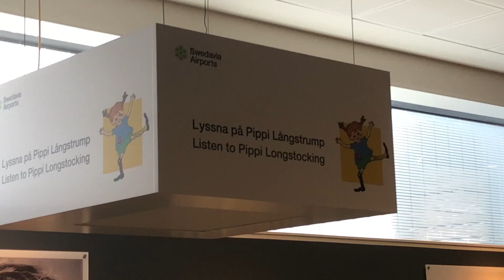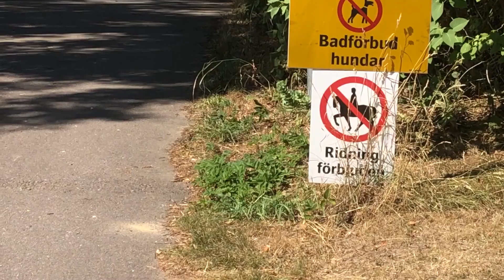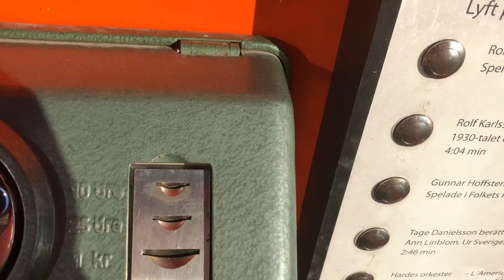Mario's Vlog Part 1: Welcome to Sweden